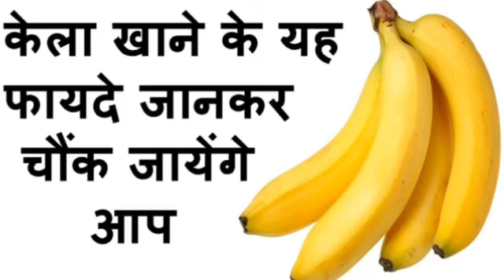भोजन के बाद एक केला खाने से होंगे हैरान करने वाले फायदे बीबी भी हाथ जोडेगी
इसका एक टुकड़ा और किसी की भी फाड़ के रख दोगे   iska ek tukda kafi hai biwi ke liye   kamzori ka ilaj

dosto is upaye ka bas ek bar istemal apki takat ko itna bda dega ki aap puri raat bister mei lete hi rhege: yeh jis upaye ki bat aaj me aap logo ke sath karne ja rhi hu yeh upaye na sirf pureusho ki takat ko bdayega balki unke niji ang se judi samhyao ko dur karne ke liye bhi bhut hi jyada faydemand upaye hai.

yeh jis upaye ki bat aaj me aap logo ke sath kare ja rhi hu yeh ek ghrelu upaye hai jo purusho ki sharirik shakti ko bdane ke sath hi uke niji ang ki lambai ko bdane ke liye bhi bhut jyada asrdar mana gya hai. is supaye ki jo sabse achi khas bat hai wo hai ki yeh upaye kuch esi chijo ki madadse bnaya gya hai jo jo itnijyada srdar chije hai ki in chijo ka istemal bas 10 dino tak lgatar karne se hi apki har niji samhya na sirf apse dur ho jayegi balki yeh chije apki smahya ko jad se hi khtam kar dengi jiske bad na toh apko bister mei jaldi jhar jane ki smahya preshan karegi na niji ang se tanb jaldi jane ke kaaran apko apni niji kriya bich me rok nhi padegi.

is supaye ka istemal bhut se ese purusho ne bhi kiya hai jo bina dwao se apni inhi smahya ko dur karna cahte the aur isi upaye ki madad se unhone yeh mumkin bhi kar ke dekhaya hai tabhi toh ye upaye aja me ap logo se share karrhi hu. aur ek bat is supaye ko jisne bhi istemal kiya hai unhe kisi bhi trha ka koi nhi nuksan nhi phuc hai kyuki yeh upaye ghrelu ayr safe chijo ki madad se bnaya gya hai jo bilul bhi apki body ke liye harmfull nhi hai.